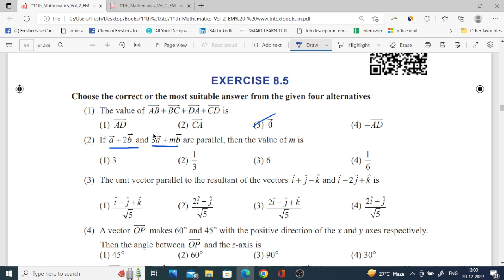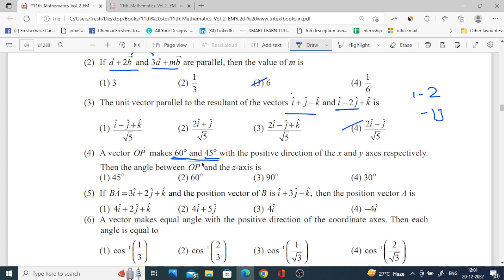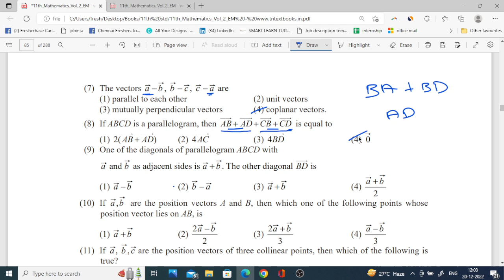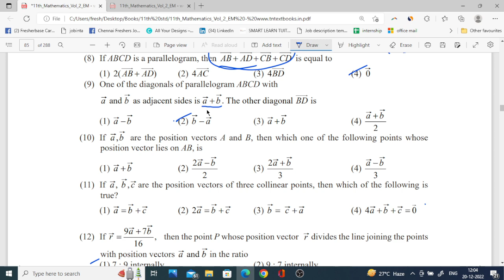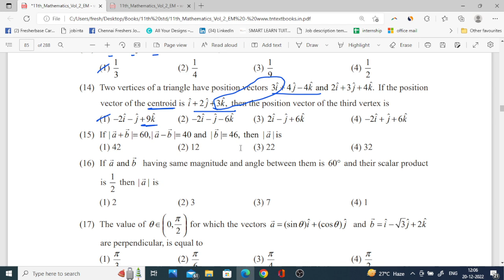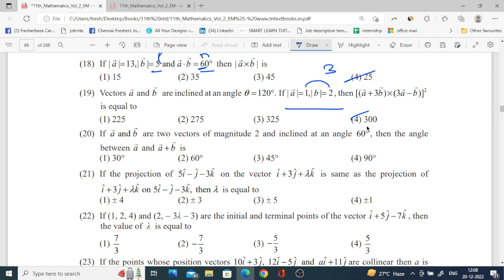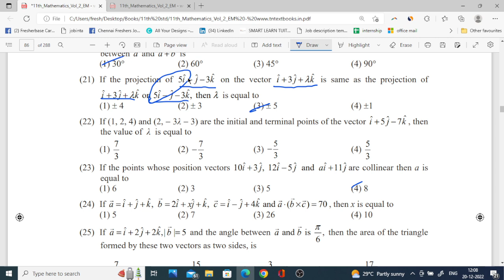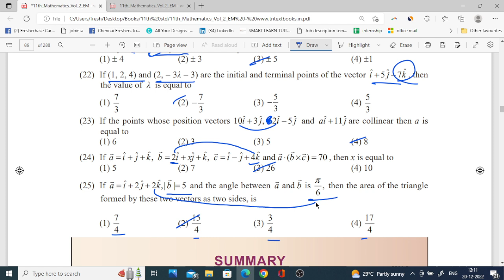11th Maths 🔥 One Marks Shortcuts 🔥 Chapter 8